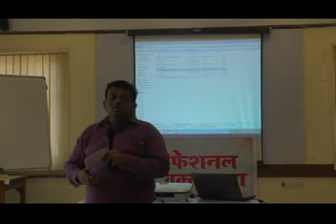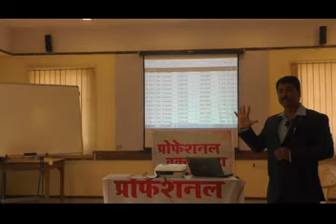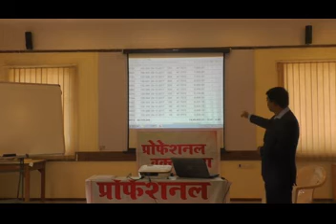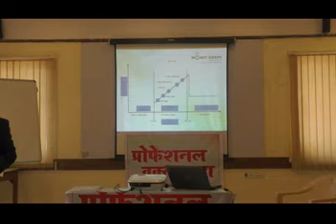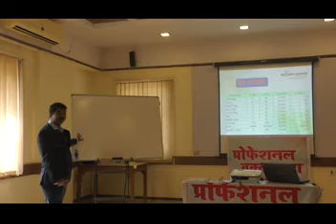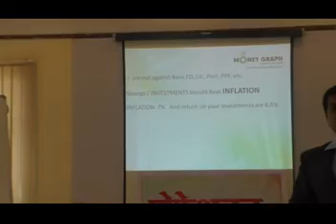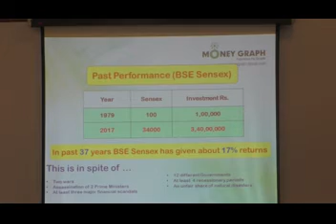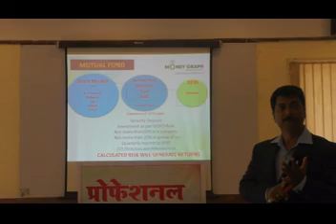उत्तम गुतवणूकदार होण्यासाठी (Part 1) - Satish Ayare I Vaktta Katta | Program by Ulhas Kotkar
या लिंकवर इतर व्हिडियोज ऐका व पहा.

'उल्हास कोटकर' यांच्या YouTube चॅनेलवर उपलब्ध अनेक प्रेरणादायी मुलाखती, प्रेरणादायी भाषणे ऐका व पहा.